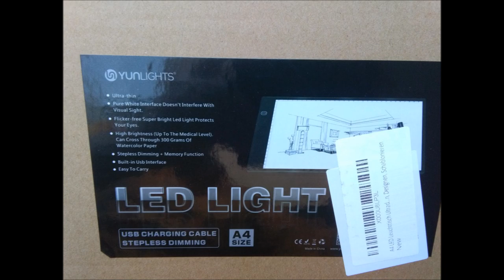Zeichnen mit dem Kugelschreiber - Ballpoint Pen Drawing with Image processed Photo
Eine Fotografie von einer Bildbesprechung auf einer Ausstellung diente mir als Vorlage für diese Zeichnung.
Ich habe das Image dieser Szene mit einem Bildbearbeitungs-Tool auf die darin enthaltenen Kanten reduziert und ein gescanntes Foto eines meiner eigenen Gemälde in einer zweiten Ebene überlagert.
Das Ergebnis wurde ausgedruckt und mit Kreppband hinter ein Papier an den Ecken fixiert.
Dieses "Paket" habe ich auf einen LED-Leuchttisch gelegt, mit welchem es durchleuchtet wurde.
So konnte ich mit Kugelschreiber die Konturen kopieren.

Damit habe ich den Eindruck erweckt, dass eines meiner Bilder in einer Kunstausstellung vor grossem Publikum gezeigt wurde ohne dass ich es mit Mühe dorthin habe bringen müssen.
Man möge mir diese kleine Eitelkeit bitte verzeihen.

--- English ---

A photograph from an image viewing taken at an exhibition was used as a template for this drawing.
I reduced the JPG-image of this scene to the edges contained in it with an image editing tool and superimposed a scanned photo of one of my own paintings on a second layer.
The result was printed and fixed with masking tape behind a paper at the corners.
This "package" was put on a LED light table, with which it was screened.
So I could copy the contours with a ballpoint pen.

This gave the impression that one of my pictures was shown in front of a large audience in an art exhibition without me having to bring it there.
Please forgive me this little vanity.